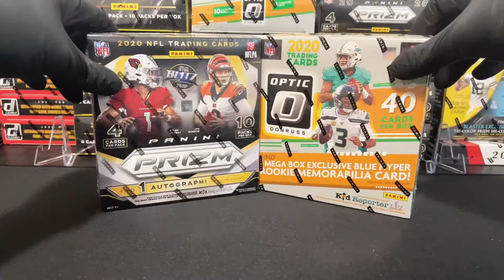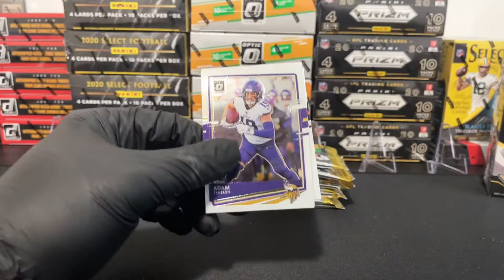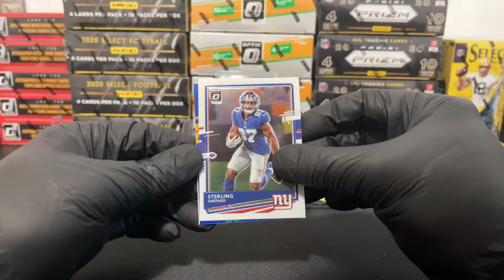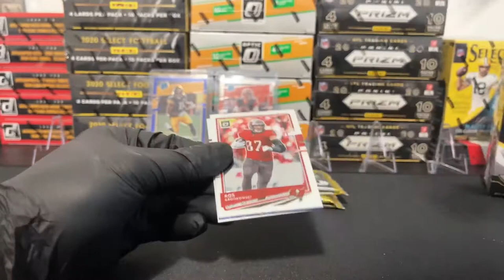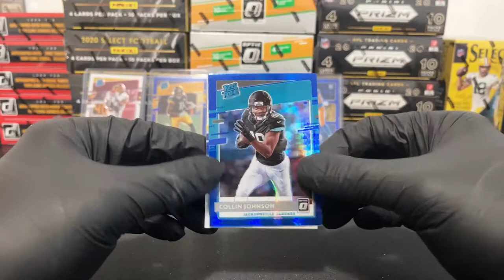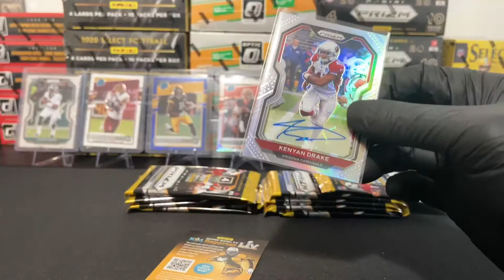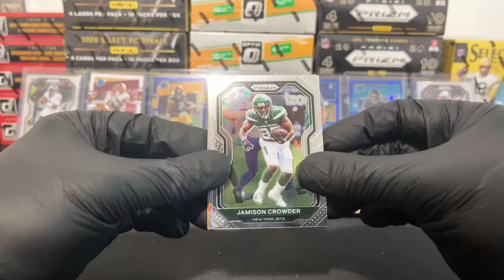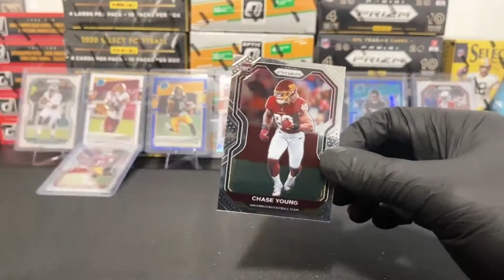Mamba Box Break #69 2020 PRIZM AND OPTIC MEGA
MambaBoxBreaks

Join the Card trading and Box Break Group on Facebook